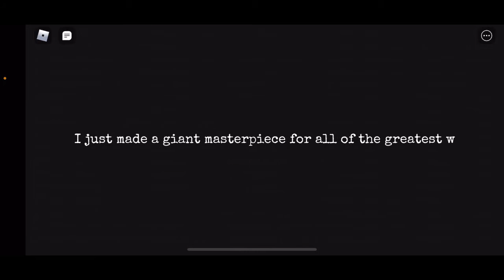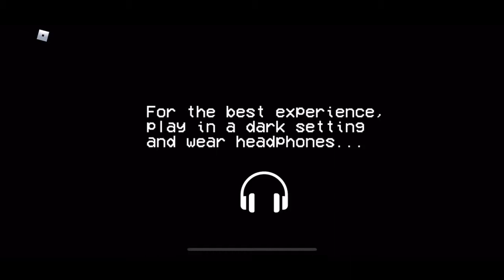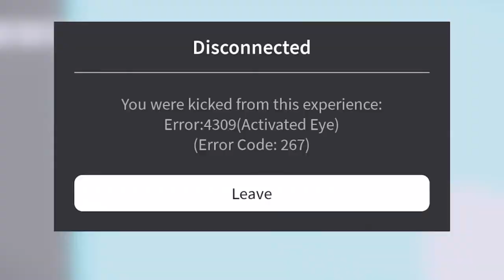The “no players online” experience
I’m scared ;D